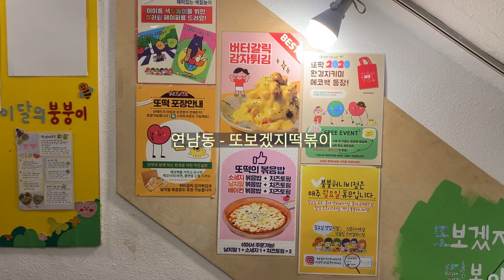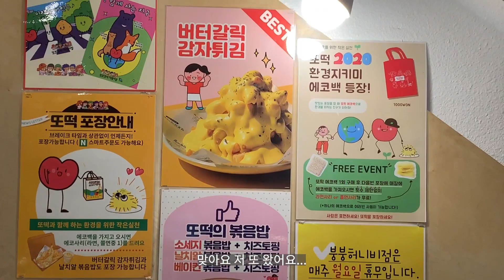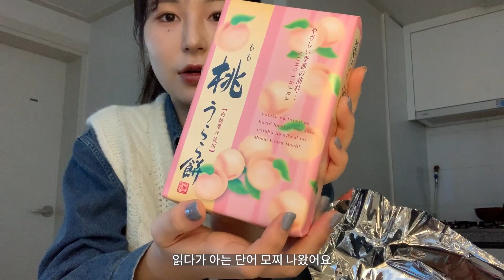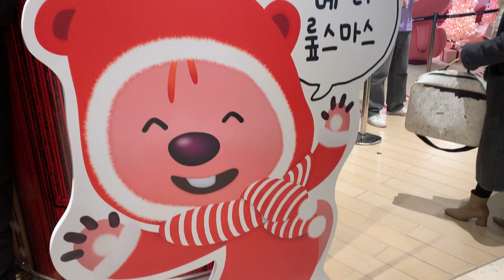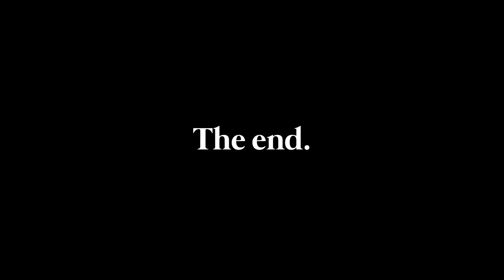[VLOG] 브이로그 | 일주일 데일리룩 | 겨울룩 | 시엔느 콜롬비아 맨투맨 | 더바넷 니트 | 크렘므 | 가내스라 | 미닛뮤트 브렛미니 | 조말론 향수 추천 | 직장인브이로그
안녕하세요:)
여러분 제가 지그재그 배송목록 옛날 거 확인하다가
발견했는데 프리티영띵 하늘색 코트를
위드윤에서 구매를 했었는데
최근 영상들에 오큐페라고 적었었어요.
같은 상품이긴한데 당시 위드윤이
더 저렴해서 위드윤에서 구매했었어요.
프리띠영띵 상품은 항상 오큐페에서 구매해서
오큐페라고 착각했던 거 같아요.ㅠ
그래서 하늘색 프리티영띵 코트 아우터 쇼핑몰 이름이 바꼈답니다. 참고해주세요:)!

info : 163cm | 53kg | 27-28 'M' 사이즈 | 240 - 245

Day 1 (01:25)
Outer: 위드윤 / 품절
(연한 소라색 핸드메이드 코트 입니다:)
(같은 도매처 상품으로 이번에는 싱글버튼으로 핸드메이드 코트가 나온 거 같아 링크 걸어둘게요:)
Top 1: 가내스라 - 뉴 페이퍼 셔츠 (white) / 품절
Top 2: 그로브스토어 - 22SS ELISE KNIT
(공홈에는 품절이라 w컨셉 링크로 걸어둘게요:)
Bottom: 그루밍에브리웨어 - nice slacks (M사이즈)
Acc1: 빈티지헐리우드 - Diagonal Line Pearl Necklace / 품절
Acc2: 템팅 - Square Crystal Earrings
Acc3: 쇼핑몰 (목도리는 친구가 예전에 선물해 준 거라 정보가 없어요ㅠ 아이보리컬러 목도리 입니다:)

Day 2 (05:26)
Outer: 니어웨어 / 품절
(네이비컬러 롱코트 입니다:)
Top: 시엔느 - [단독] New Columbia Sweatshirt (Navy) / 지금은 품절상태 입니다.
Acc2: 유이니 - [MADE] 'momo' 클래식 벨트

Day 3 (09:28)
Outer: 인터넷쇼핑몰
(아이보리컬러 플리스 롱코트 입니다:)
Top1: 98도씨 - [98project] 페리 워싱 데님 셔츠
Top2: 더바넷 - Pope Cable Knit Vest / 지금은 품절상태입니다.
Bottom: 가내스라 - [ganaesra made] 스탠 슬랙스 / 품절
Bag: 미닛뮤트 - Brett mini (red orange)
제가 산 컬러는 현재 홈페이지에 안 보여서 브렛백 카테고리로 링크 걸어둘게요:)
Acc2: LECYTO - BIG STITCH MOHAIR BUCKET HAT_[IVORY]

Day 4 (19:48)
Top: 크렘므 - 더즌 레밍턴 니트
Bottom: 오큐페 - PYT 프리티영띵 어반 슬랙스
(m 사이즈)
Acc2: 빈티지헐리우드 - Diagonal Line Pearl Necklace / 품절
Acc3: 템팅 - Square Crystal Earrings

Day 5 (24:55)
Outer: 위드윤 / 품절
Top: 인터넷쇼핑몰 / 품절
(아이보리컬러 오버핏 니트입니다:)
(m 사이즈)
Acc1: 어피스오브케이크 - Flower Pattern Muffler_Ash Blue
Bag: 라네즈X메종키츠네 콜라보 제품이었던 패딩백 입니다:)